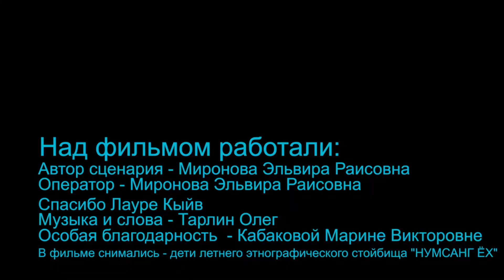Миронова Эльвира, 42 года, Югорск. «Один день из жизни»